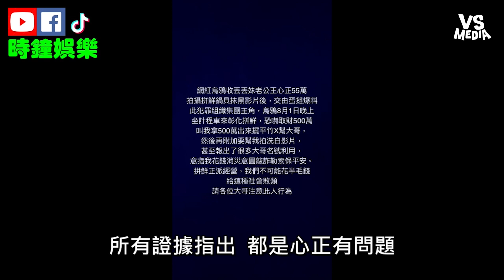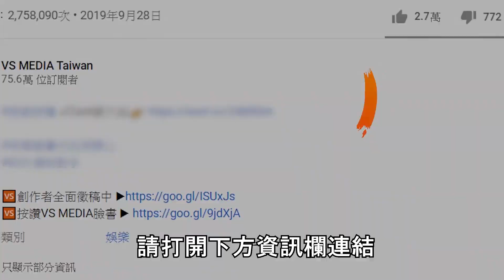丟丟妹跟老公鬧離婚？另起爐灶用本名開新粉專！？｜VS MEDIAｘ@clockentertainment54088